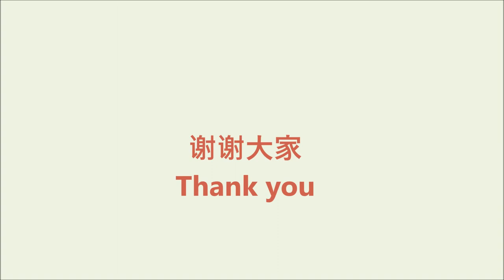知知港、普鲁顶 美食 榴莲 Titi Pertang great food Durian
A pleasant drive to Titi and Pertang in Negri Sembilan. Visiting friends and enjoy good food and durians. 一趟愉快的旅程。到知知港及葫芦顶拜访朋友，也享用美食及榴莲。